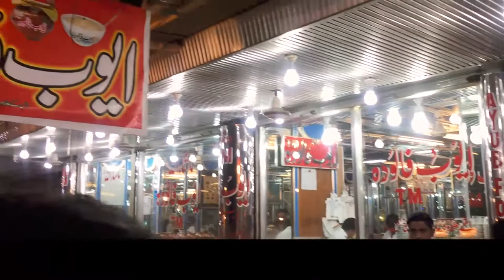Baba bulleh shah mazar, Kasur, Live Qawali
Bulleh Shah lived after the Pashto Sufi poet Rahman Baba (1632–1706) and lived in the same period as Sindhi Sufi poet Shah Abdul Latif Bhittai (1689–1752). His lifespan also overlapped with the Punjabi poet Waris Shah (1722–1798), of Heer Ranjha fame, and the Sindhi Sufi poet Abdul Wahab (1739–1829), better known by his pen name Sachal Sarmast. Amongst Urdu poets, Bulleh Shah lived 400 miles away from Mir Taqi Mir (1723–1810) of Agra.[citation needed]

Bulleh Shah practised the Sufi tradition of Punjabi poetry established by poets like Shah Hussain (1538–1599), Sultan Bahu (1629–1691), and Shah Sharaf (1640–1724).[citation needed]

The verse form Bulleh Shah primarily employed is the Kafi, popular in Punjabi and Sindhi poetry.

Many people have put his kafis to music, from humble street-singers to renowned Sufi singers like Nusrat Fateh Ali Khan, Pathanay Khan, Abida Parveen, the Waddali Brothers and Sain Zahoor, from the synthesised techno qawwali remixes of UK-based Asian artists to the Pakistani rock band Junoon.

Shot Directed and Edited by: Hassan Zaidi